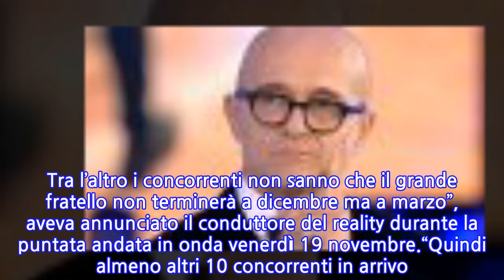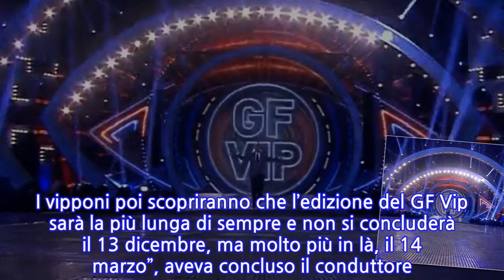“Il 13 dicembre…”. Katia Ricciarelli, rivelazione bomba senza rendersene conto al...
“Il 13 dicembre…”. Katia Ricciarelli, rivelazione bomba senza rendersene conto al GF...
Katia Ricciarelli si è lasciata andare ad una serie di rivelazioni che non sono passate inosservate al GF Vip 6. Alla luce dei nuovi ingressi annunciati da Alfonso Signorini durante l’ultima puntata del reality show, la cantante lirica ha fatto qualche rivelazione sul contratto firmato prima dell’ingresso nella casa di Cinecittà.Lunedì 22 novembre entreranno nella casa del Grande Fratello Vip dieci nuovi concorrenti. “Lunedì entreranno nuovo concorrenti ma non saranno i soli, ne entreranno almeno altri dieci. Tra l’altro i concorrenti non sanno che il grande fratello non terminerà a dicembre ma a marzo”, aveva annunciato il conduttore del reality durante la puntata andata in onda venerdì 19 novembre.“Quindi almeno altri 10 concorrenti in arrivo. Chi saranno? Lo sappiamo solo noi! I vipponi poi scopriranno che l’edizione del GF Vip sarà la più lunga di sempre e non si concluderà il 13 dicembre, ma molto più in là, il 14 marzo”, aveva concluso il conduttore. I concorrenti del GF Vip non lo sanno ancora ma questa edizione sarà la più lunga della storia del reality di Canale 5.Parlando proprio della durata del reality condotto da Alfonso Signorini, Katia Ricciarelli ha fatto una rivelazione che in realtà avrebbe dovuto tenere per sé. Parlando di nomination e televoti con l’attore Davide Silvestri, la cantante lirica ha spiegato che il suo contratto è fino al 13 dicembre.Katia Ricciarelli ha dato disponibilità per restare nella casa fino a quella data. “No, tengo u contratto fino al 13 di..”, ha detto per poi interrompersi. Immaginando la frase che la cantante stava pronunciando, Davide Silvestri ha iniziato a battere le dita sul tavolo attirando la sua attenzione e bloccandola in tempo. Poi ha rivelato: “Dopo quella data non resto“.
INFORMATION
• Source: caffeinamagazine